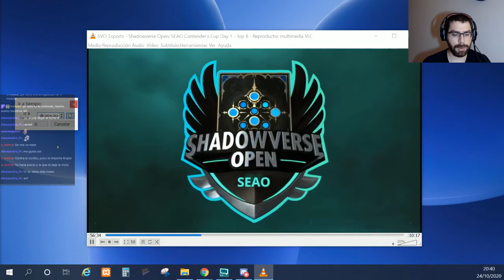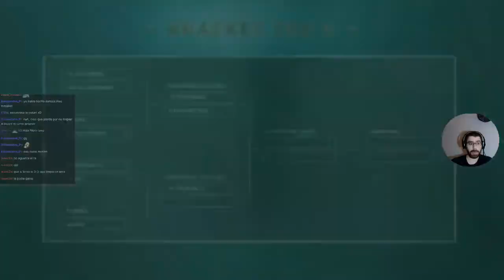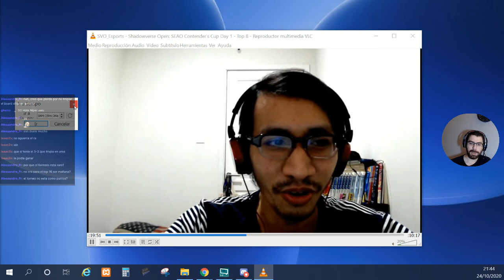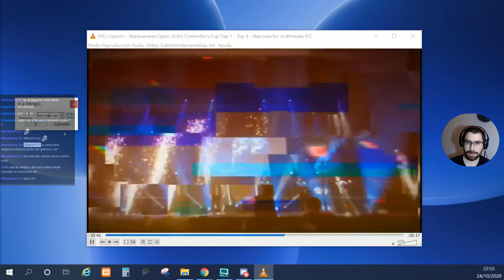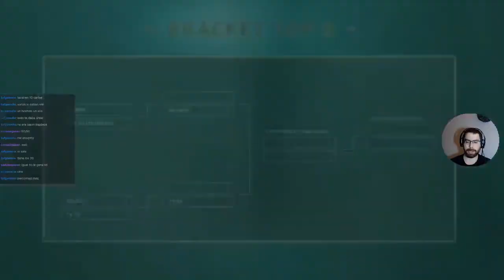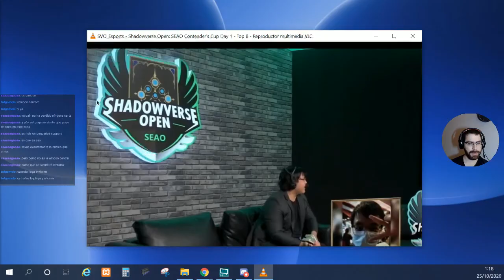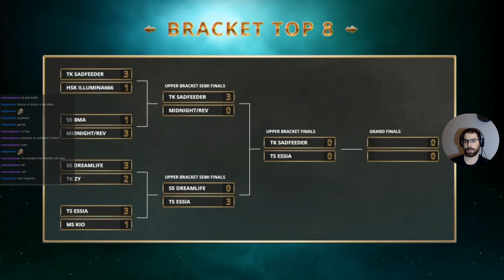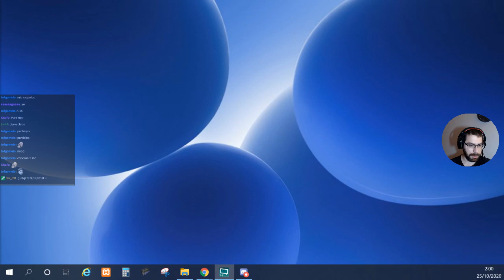Contenders SEAO del día 1 | Shadowverse en Español